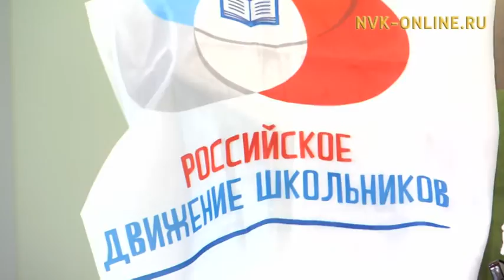Үчүгэйиэн бу сиргэ (08.11.2016)